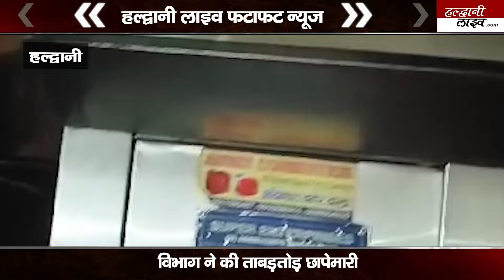हल्द्वानी बनभूलपुरा में पकड़े गए बिजली चोर, घरों में लगे थे AC और डाला गया था कांटा